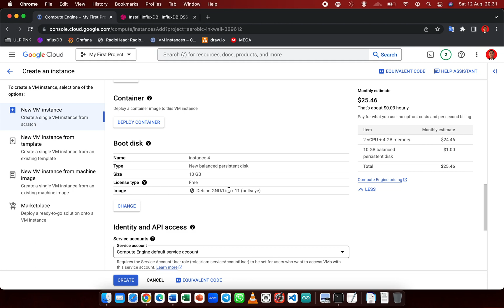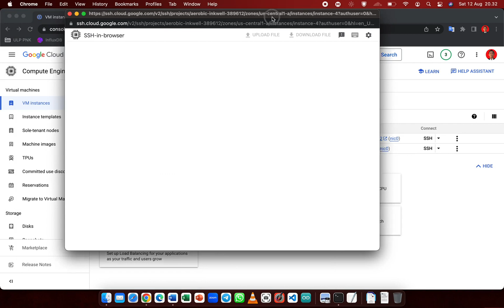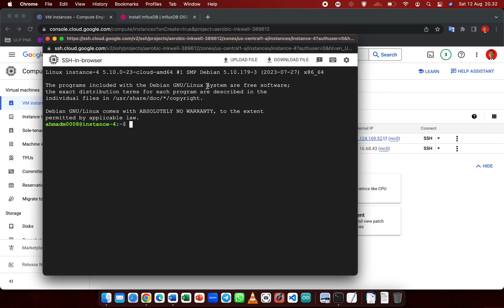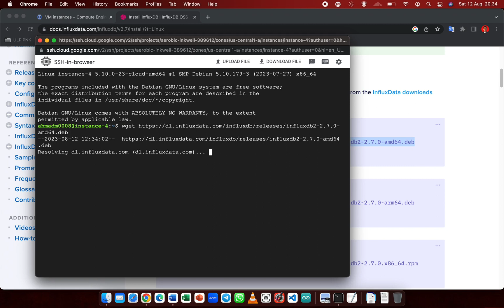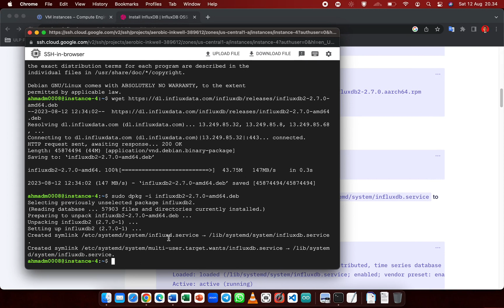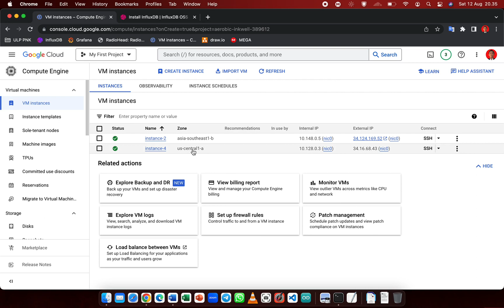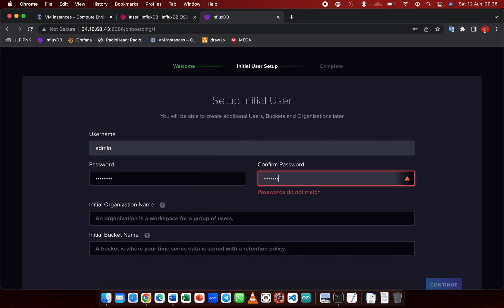How to Install InfluxDB on Virtual Machine on Google Cloud Platform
Hi, this tutorial shows how to create vm on google cloud platform and and the install influxdb, for the operating system, im using debian 11